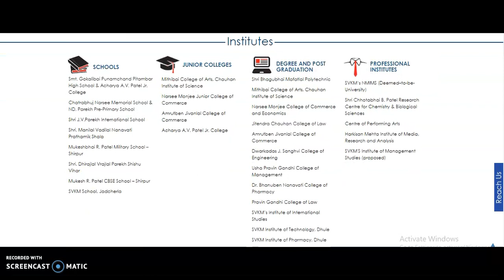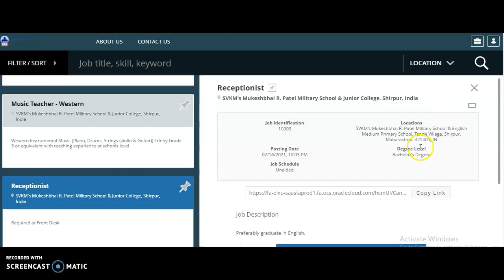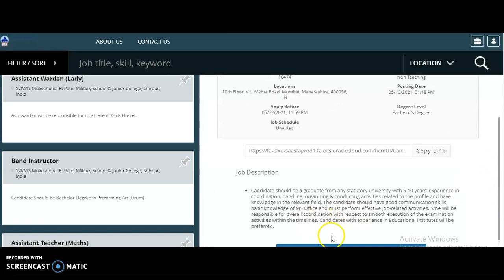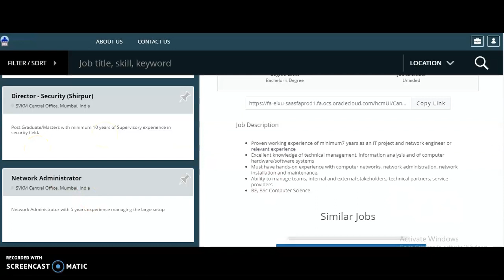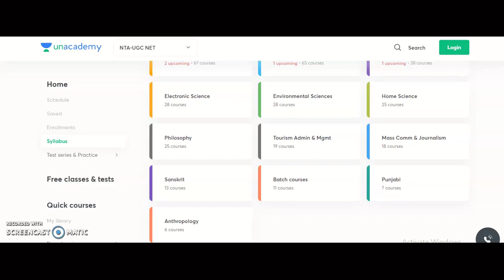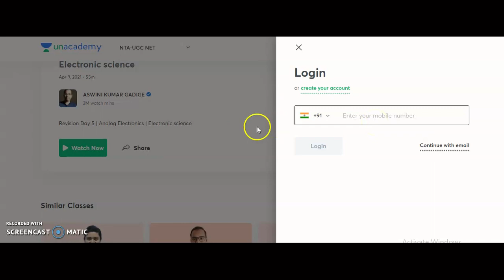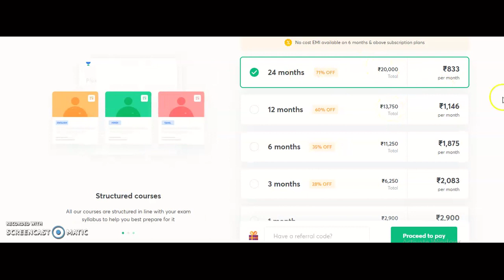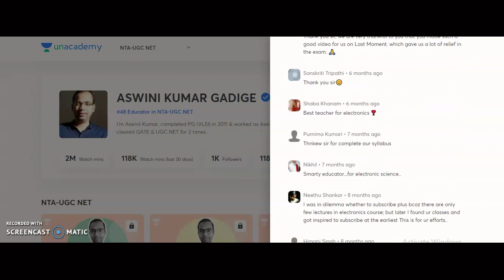Mega Recruitment 2021 | UG/PG | School/Degree and Post Graduation College/Junior College | Pay Scale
972 Lecturer Vacancies in Aided Colleges | Only PG | UGC NET/PhD Not Required | Up to Rs 1,42,400 pm